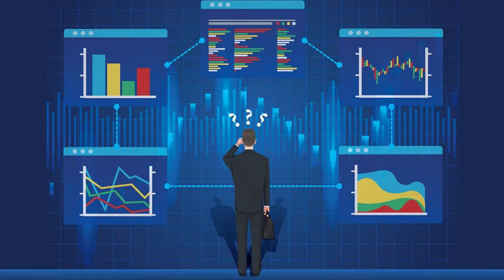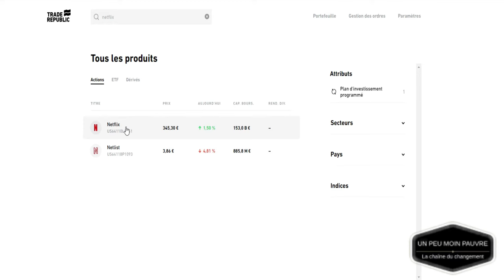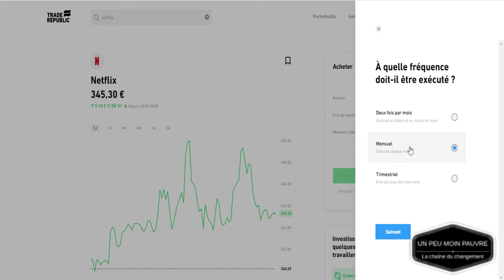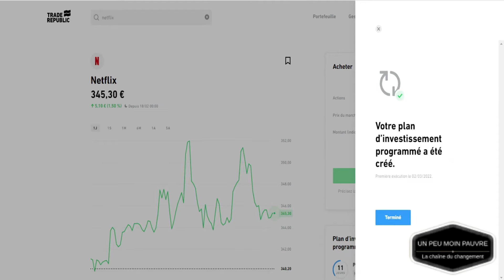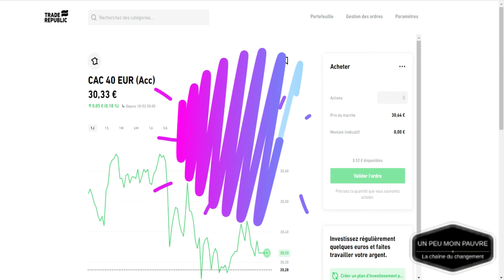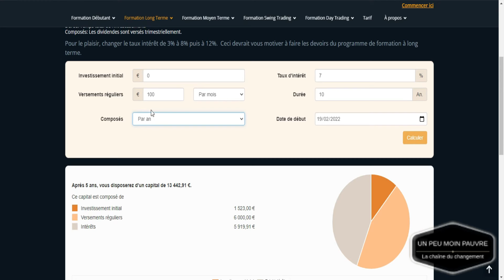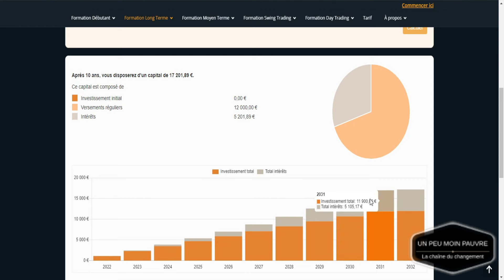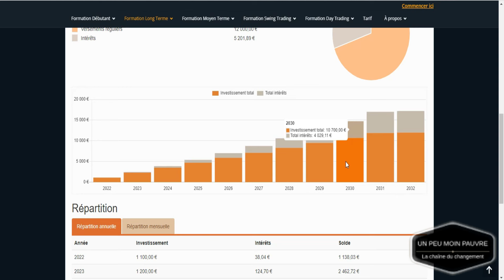Dollar Cost Averaging c’est quoi? 🤯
Bonjour à tous et bienvenue sur la chaine d'un peu moin pauvre.